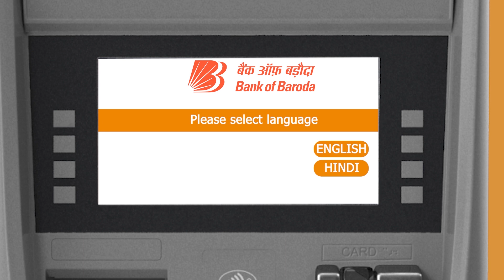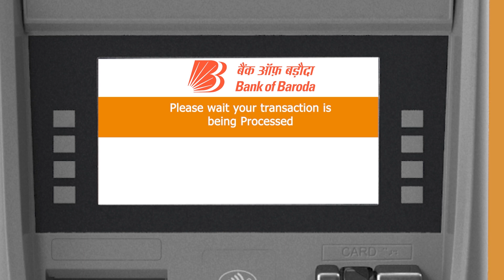BOB ATM Pin Generation 2024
this video is on Bank Of Baroda ATM Pin Generation 2024